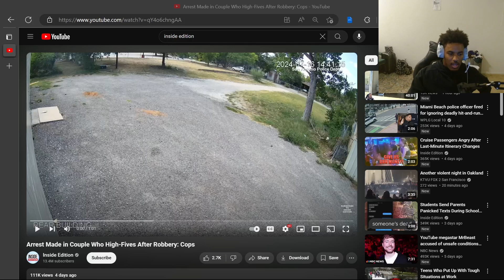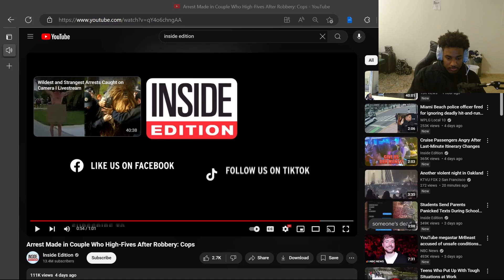THEY HIGH FIVE AFTER ROBBING A OLD PERSON REACTION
SUB